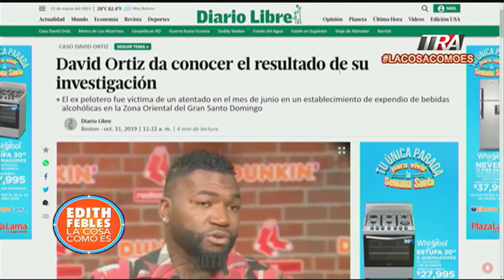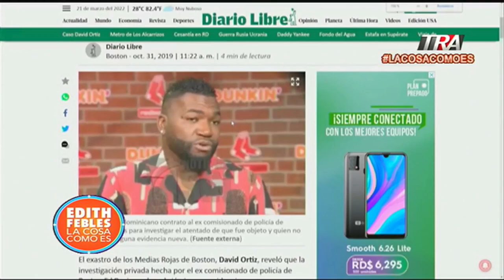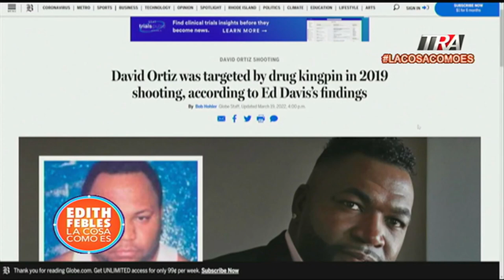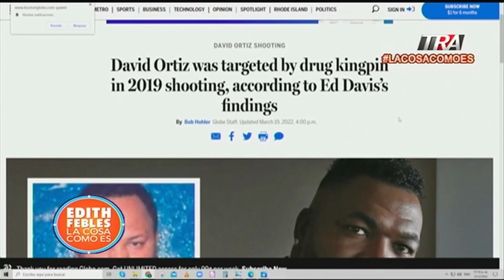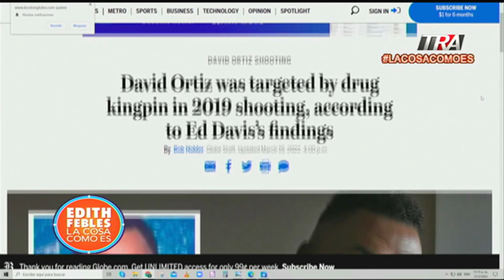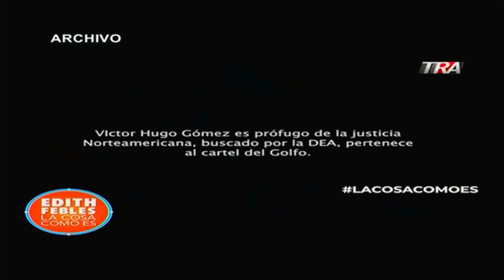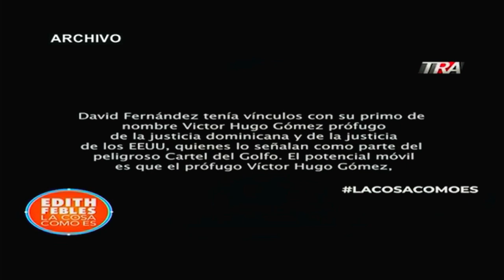Recordamos como sucedió el atentado a David Ortiz de parte de Cesar “El Abusador” | La Cosa Como Es